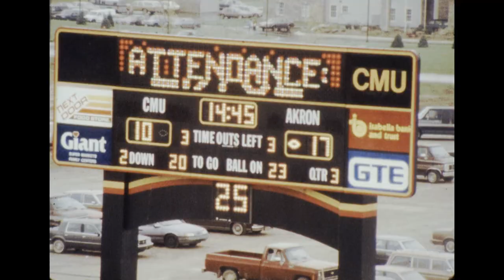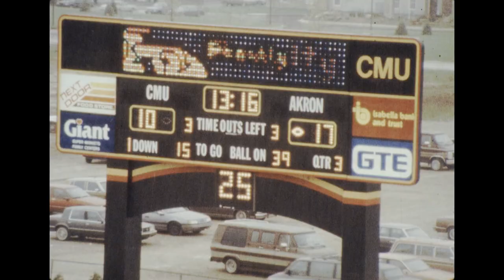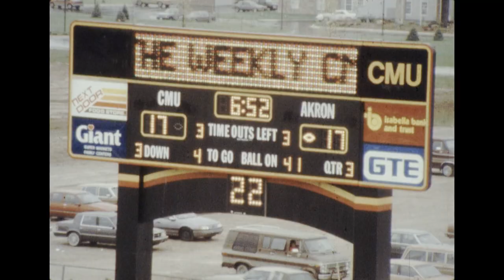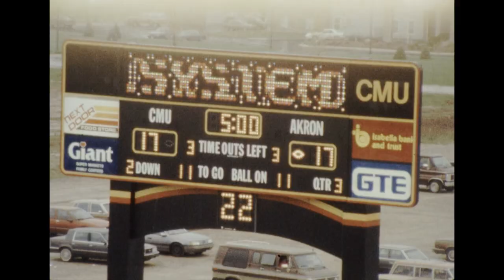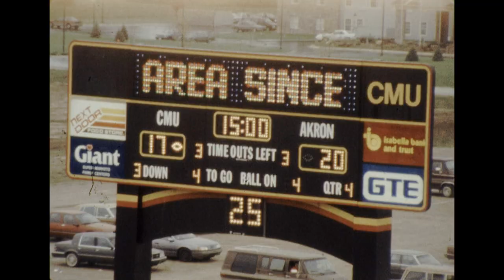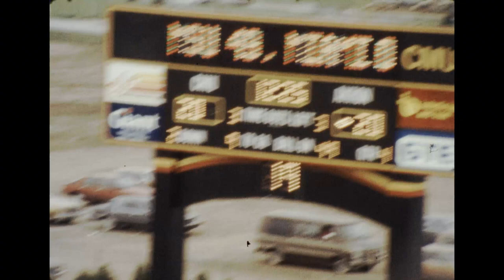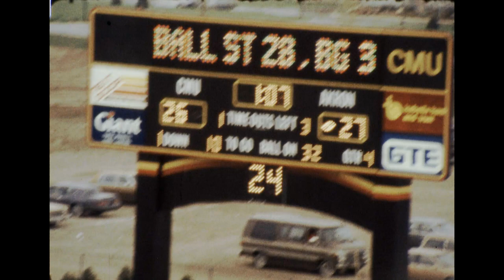02 1989 Sept 16 UA vs CMU 2nd Half Offense